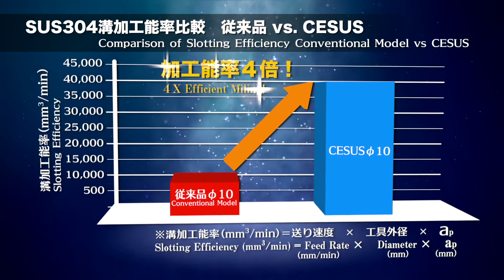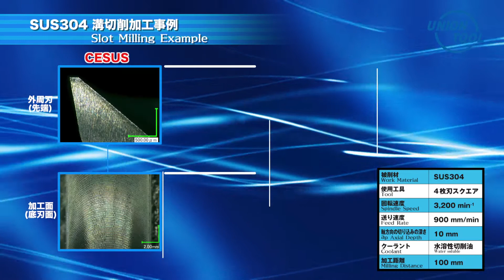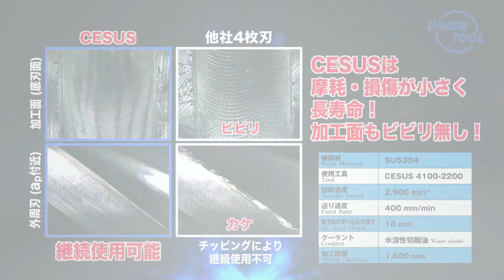CESUS SUS304 溝切削加工事例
ユニオンツールのUTSCOAT 4枚刃 ステンレス加工向け高能率スクエアエンドミル CESUS 溝切削加工事例の加工動画です